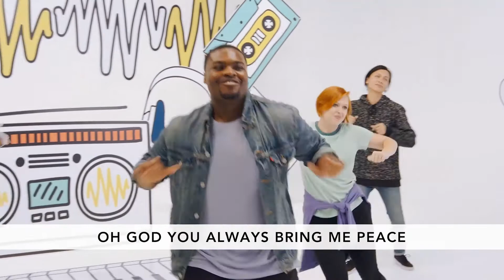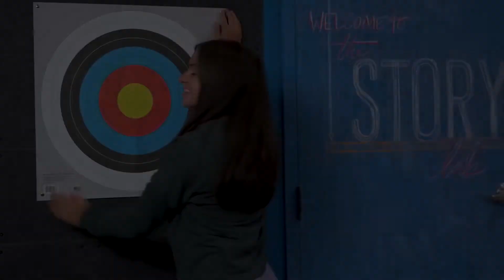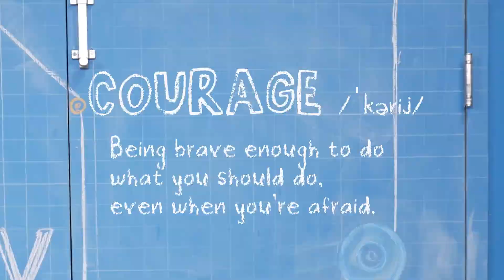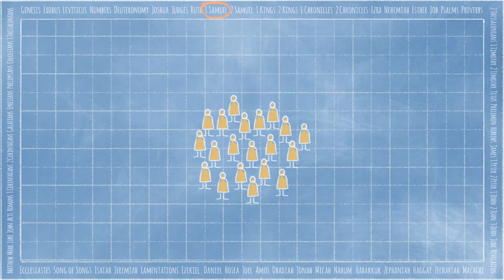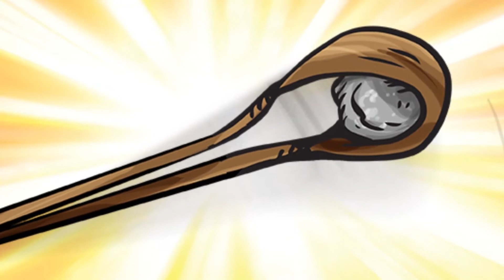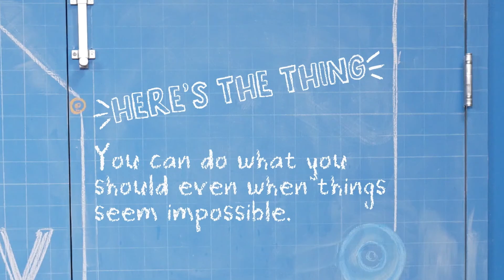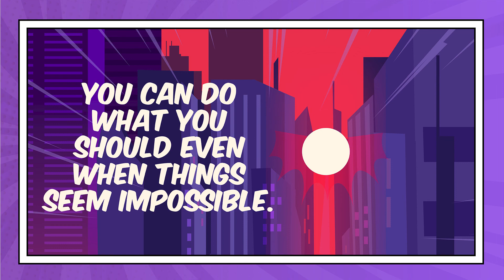Kid's KICK Message 11-13-22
David Anointed/Goliath
1 Samuel 16:1-13; 17:1-51